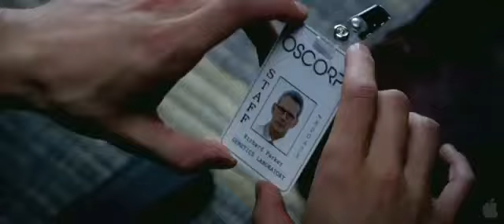The Amazing Spider-Man - Trailer 3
Porque la vida es más que videojuegos, les dejamos el nuevo trailer de la nueva película de The Amazing Spiderman.